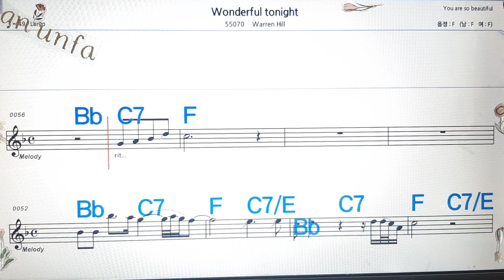Wonderful tonight/Warren Hill💋노래방, 통기타 , 코드 큰악보, 가라오케, 반주💖Karaoke, Sheet Music, Chord, MR